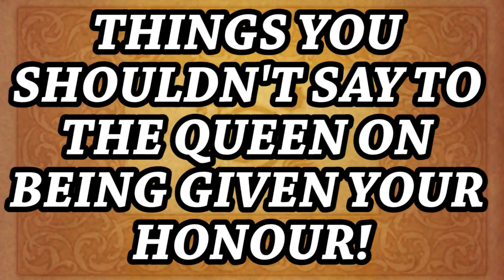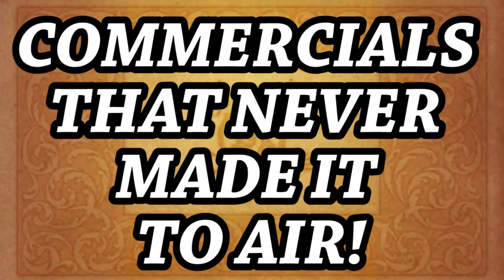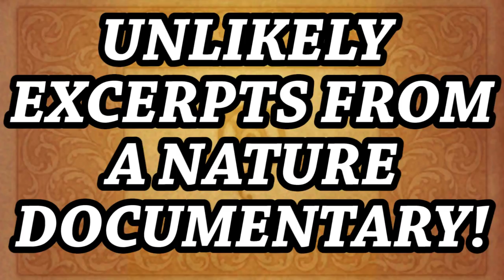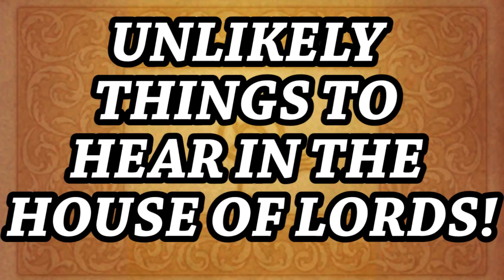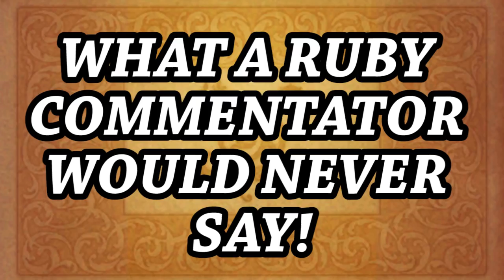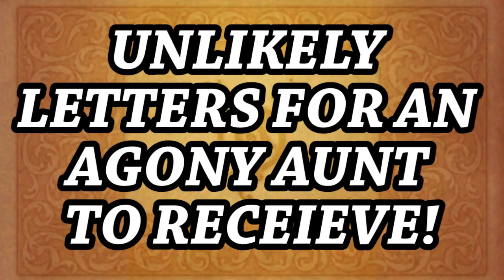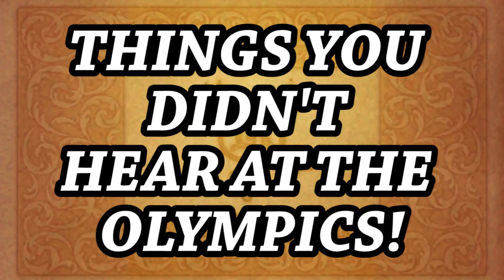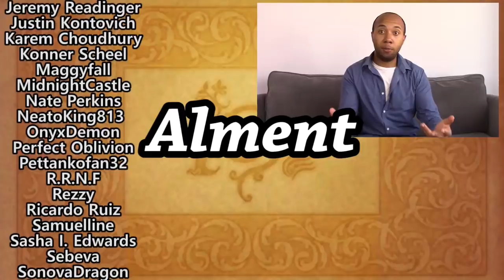Mock The Emblem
So I felt like doing something a bit different and decided to dedicate a video to poking fun at one of my all time favourite video game series.